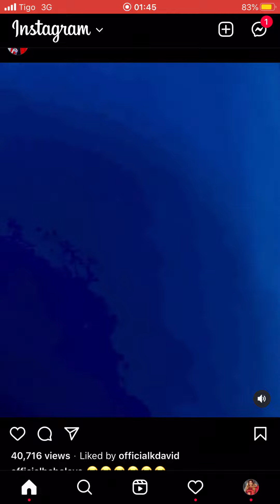SHUHUDIA MWIJAKU AKIMPONDA DIAMOND LIVE AKIWA NA BABALEVO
Kweli mjini bila unafiki hutoboi